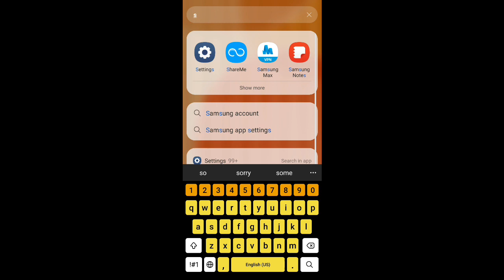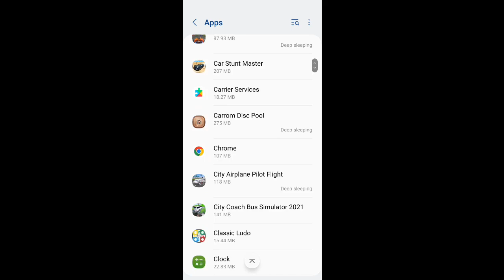😢 How to fix chain operation failed problem | Carx street chain operation failed solution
How to fix chain operation failed problem | Carx street chain operation failed solution| carx street

your questions 👇🟢
cara mengatasi carx street tidak kompatibel cara mengatasi carx street stuck
cara mengatasi carx street stuck di loading, cara mengatasi carx street stuck 54
cara mengatasi carx street stuck di loading 54/54, carxstreet
CHAIN OPERATION FAILED CarX Street
Cara mengatasi chain operation failed carx street Android, Chain operation failed
Carx street, Penyebab carx street tidak bisa